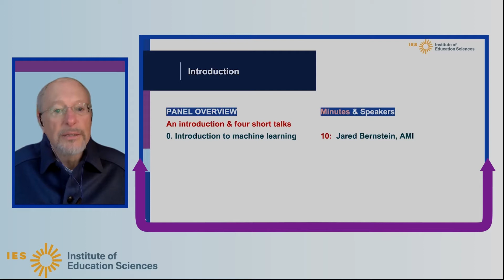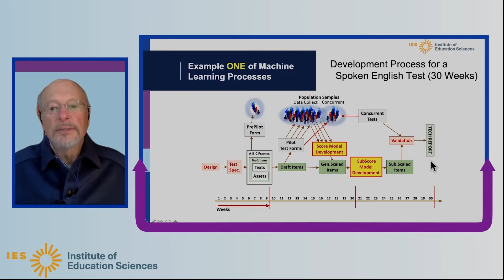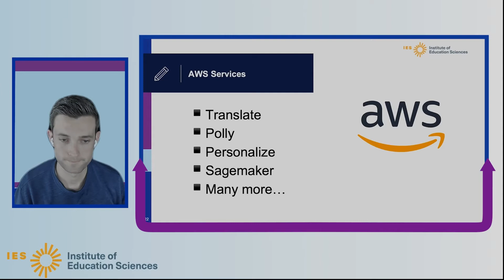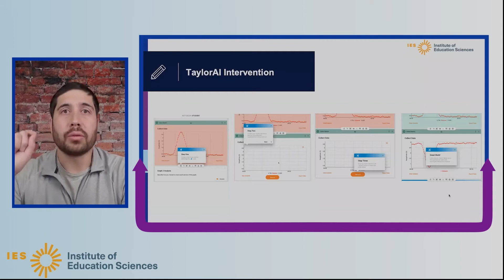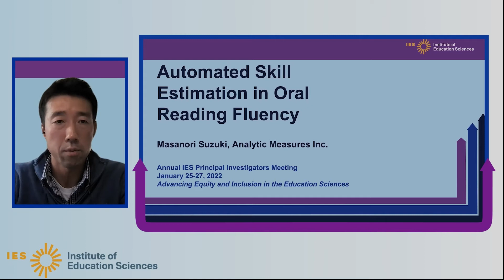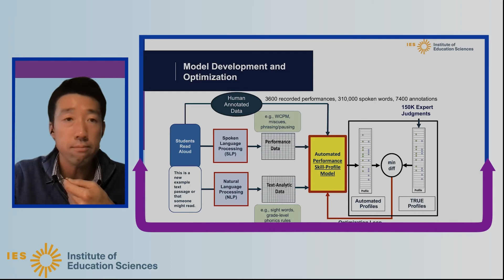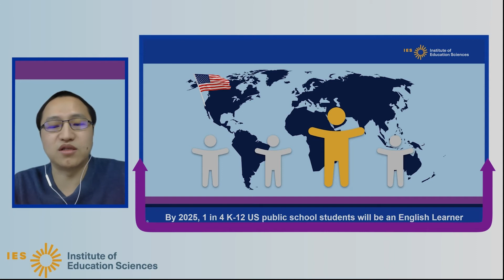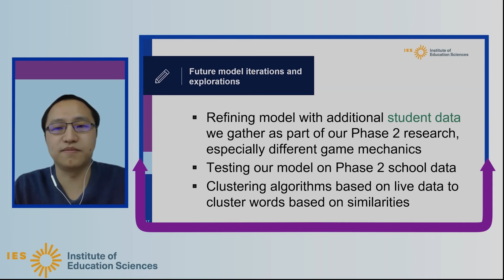Machine Learning Methods Behind AI Applications in Education (Pre-Recorded Video / Live Q&A)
This panel will present a framework for understanding the machine-learning processes behind artificial intelligence (AI) educational applications that understand written and spoken language, and that track student science experiments – all to support development of skills and insights. PIs from four IES-funded projects will explain which methods they use to build apps that help students learn, one that supports second language reading development; one that guides students toward correct understanding during physical measurements; one that infers from read-aloud performances which reading skills need instruction and practice; and one that supports vocabulary acquisition via game-based learning.